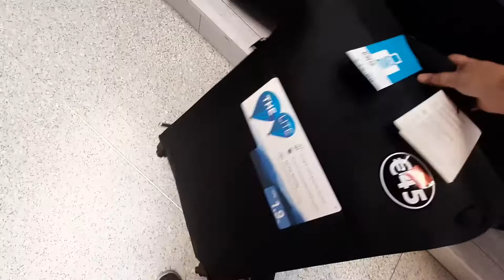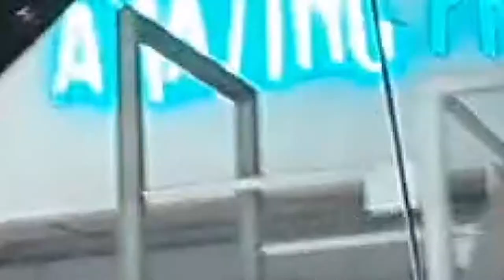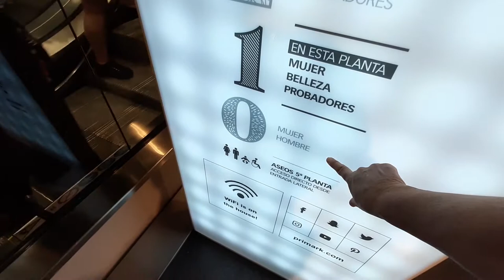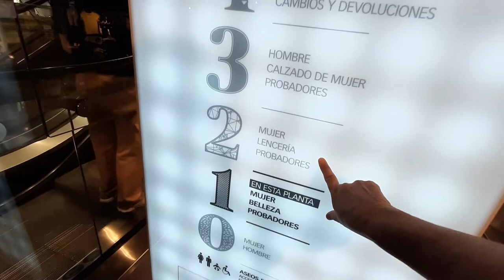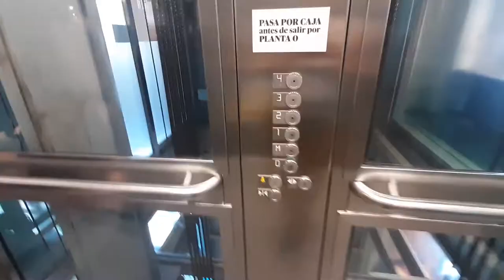OLHA O TAMANHO DESSA PRIMARK!